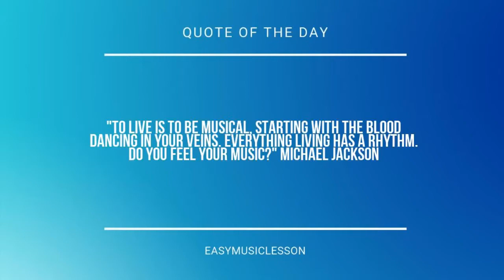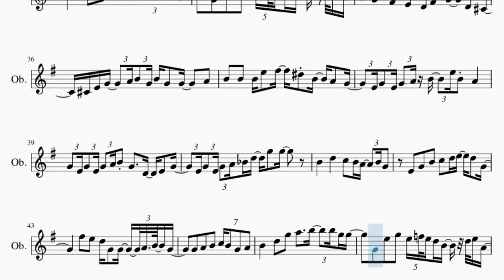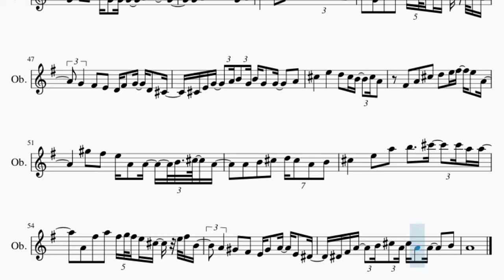Oboe Sheet Music: How to play Raindrop Flower (MapleStory BGM) by Asteria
Here is a sheet music/tab video on the song Raindrop Flower (MapleStory BGM) by Asteria on the oboe. A oboe sheet music arrangement which is transposed to notes that are easily played by oboe, for the song Raindrop Flower (MapleStory BGM) by Asteria.

EasyMusicLesson2 teaches you to play the your favorite instrument, through well-arranged sheet music so that you too can learn how to play Raindrop Flower (MapleStory BGM) by Asteria on the oboe as fast as you can. A oboe sheet music with backing tracks to help your play the song better.

Chords of Oboe arrangement:
G Maj   B Min   C Maj   D Maj   D# Dim   E Min 7   A Maj   A Min
B Min   C# Dim   D Maj   G Maj   F# Dim   B Maj   E Min   E Min
D# Aug   D Min   G Maj   C Maj   G Maj   A# Dim   A Min   C Maj
G Maj   C# Dim   D Maj   G Maj   F# Dim   B Maj   E Min   E Min
D# Aug   D Min   G Maj   C Maj   G Maj   A# Dim   D Dom 7   G Maj
F# Dim   B Maj   E Min   E Min   D# Aug   D Min   G Maj   C Maj
G Maj   A# Dim   D Dom 7   E Min   D# Aug   G Maj   A Maj   A Min
G Maj   C Maj   D Maj   A Min   G Maj   C Min   F Maj   G Maj
B Min   C Maj   D Maj   D# Dim   E Min 7   A Maj   A Min   B Min
C# Dim   D Maj   G Maj   F# Dim   B Maj   E Min   E Min   D# Aug
D Min   G Maj   C Maj   G Maj   A# Dim   A Min   C Maj   G Maj
D Min   G Maj   C Maj   G Maj   A# Dim   D Dom 7   G Maj   F# Dim
B Maj   E Min   E Min   D# Aug   D Min   G Maj   C Maj   G Maj
A# Dim   D Dom 7   E Min   D# Aug   G Maj   A Maj   A Min   G Maj
C Maj   D Maj   A Min   G Maj   C Min   F Maj   G Maj   F# Dim
A# Dim   D Dom 7   G Maj   F# Dim   B Maj   E Min   E Min   D# Aug
D Min   G Maj   C Maj   G Maj   A# Dim   D Dom 7   A Maj   G# Dim
C# Maj   F# Min   F# Min   F Aug   E Min   A Maj   D Maj   A Maj
C Dim   E Dom 7   A Maj   G# Dim   C# Maj   F# Min   F# Min
F Aug   E Min   A Maj   D Maj   A Maj

Melody notes of Oboe:
G4 D5 A5 B5   B3 F#4 G4 D5
C4 F#4 G4 E5   D4 A4 D5 F#5 D#4 A4 B4 F#5
E4 B4 D5 G5 F#5 E5 C#4 A4 C#5 A5 E6 A5
B5   D5 G5 B5 C6 D6 B5 F#5 A5
G5 A5 B5 C6 D6 E6 D6 A5
G5 G5 A5 B5 E5 G5 E5 G5 C6 B5 A5
G5 E5 G5 E6 D6   G4 A4
B4   D5   C5 B4 A4 B4 G4
E4 G4 B4 C5 D5 E5 D5 G4
F#4 G4 D4 F#4 G4 D4 C#4
C#4 E4 G4 A4 B4 G4 B4   G4   A4
G4 E5 G5 E5 F5 E5 D5 B4 D5 E5 A4
G4 F#4 G4 D4 F#4 G4 D4 C#4
C#4 E4 G4 A4 B4 G4 B4 G4 G4   A4
B4 B4 B4 E5 F#5 D#5 B4 A4 G4
E4 G4 E4 G4 A4 B4 E5 B4 A4
G4 E4 G4 E4 G4 A4 B4 G4   D4 E4 G4
E4 G4 E4 G4 A4 A#4 D5 G5 G5
F#5 E5 D5 G4 G4 A4 B4 G4
G4 A4 B4 C5 B4 G4 A4
B4   D5 G5 A5   B5 B5 G5 G5
G4 F#4 E4 D4 F#4 G4 D4 C#4
C#4 E4 G4 A4 B4 G4 B4 G4 G4   A